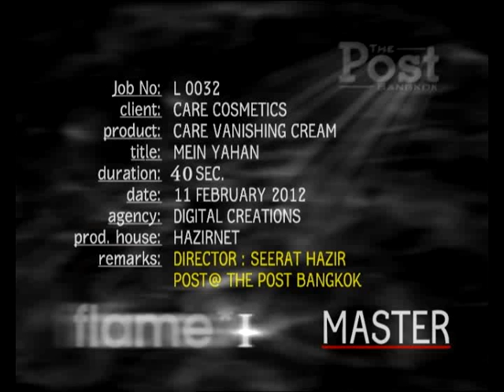Care Vanishing Cream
Care Vanishing Cream Shot is Bangkok. Models Atif Manzoor & Priya Shardha. Director Seerat Hazir make up by Akif and produced by Arshad.